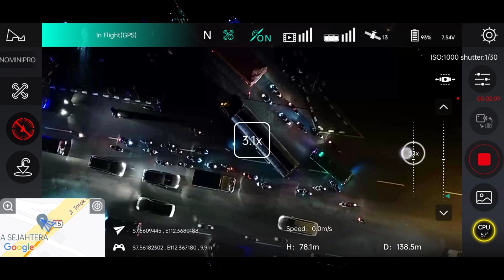laka lantas motor vs truk tangki bypass mojoagung "belum tau korban meninggal atau luka berat"